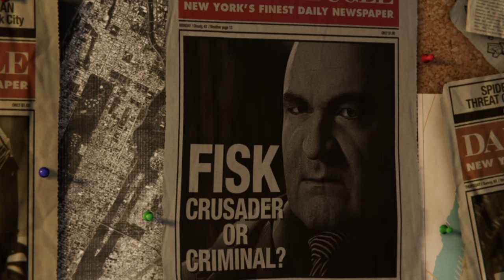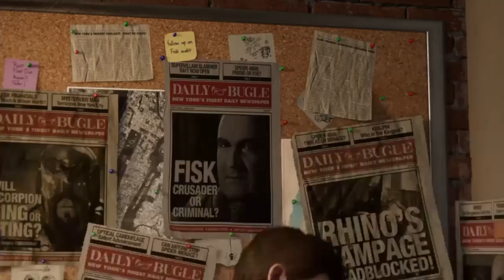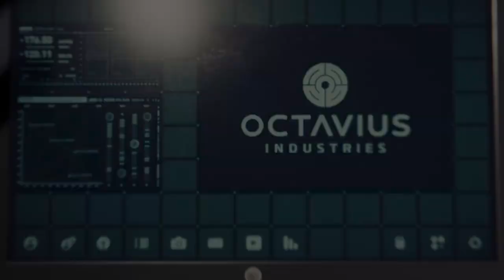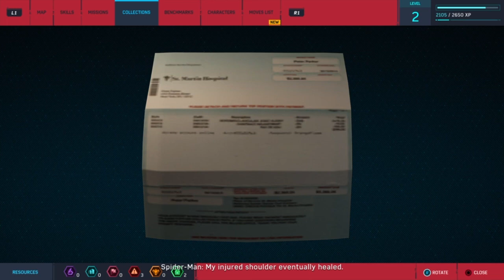Amazing Fantasy | Spider man #1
Spiderman, Spiderman, does whatever a spider can
Spins a web any size, catches thieves just like flies
Look out, here comes the Spiderman
Is he strong? Listen bud, he's got radioactive blood
Can he swing from a thread? Take a look overhead
Hey, there! There goes the Spiderman
In the chill of the night At the scene of a crime
Like a streak of light he arrives just in time
Spiderman, Spiderman, friendly neighborhood, Spiderman
Wealth and fame, he ignores, action is his reward
To him, life's a great big bang up, whenever there's a hang up,
You'll find the Spiderman!